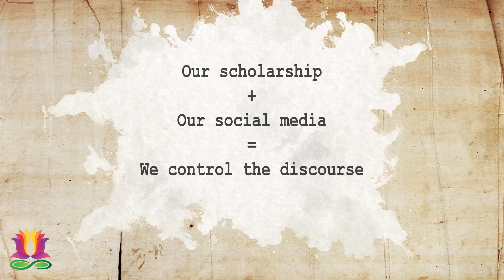Let's take back our history.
Infinity Foundation's path breaking research is revolutionizing the way history of India is taught.
Support our conferences, publications, and training of young scholars.
Help us decolonize India's history.